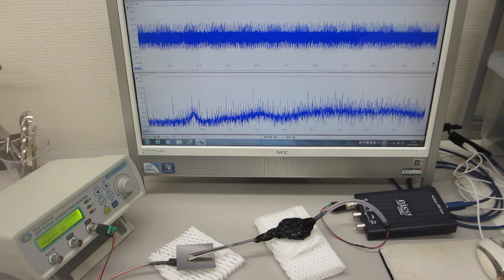メガヘルツの超音波発振制御プローブ（超音波特性テスト）